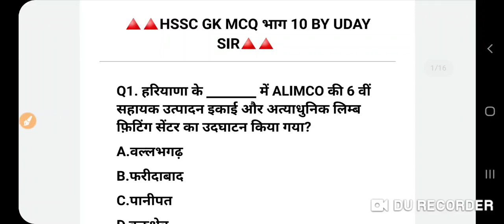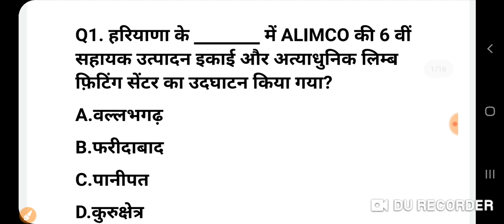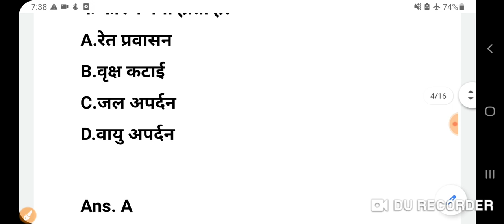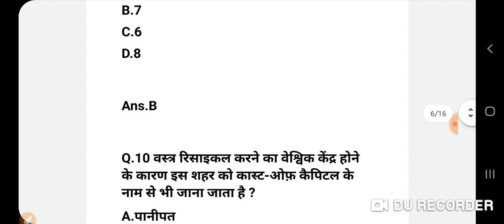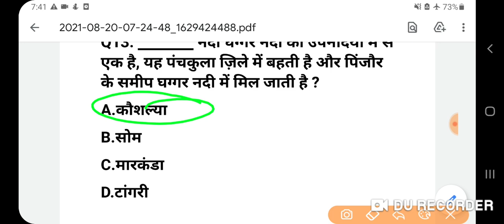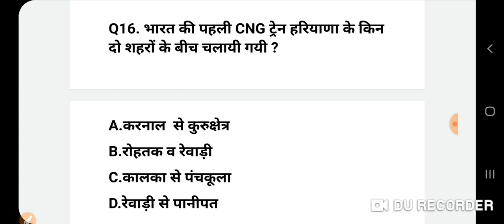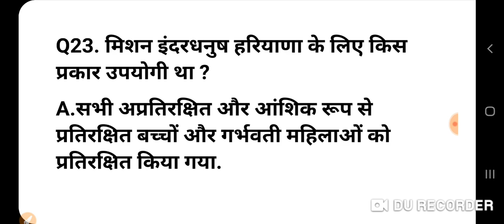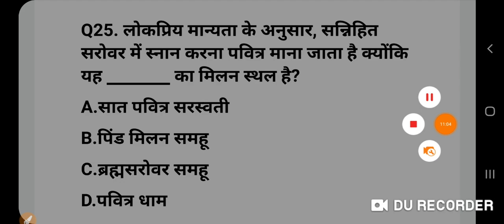HSSC_EXAM_हरियाणा_Gk_स्पेशल_प्रश्न_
टेलिग्राम चैनल जोइन 👇👇👇
HSSC GROUP, SSC , RPF, ETC